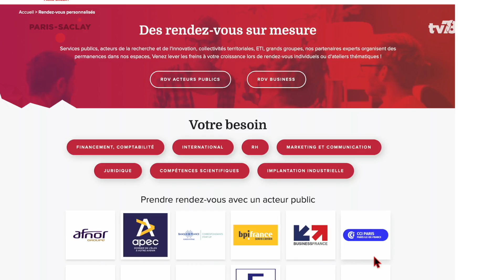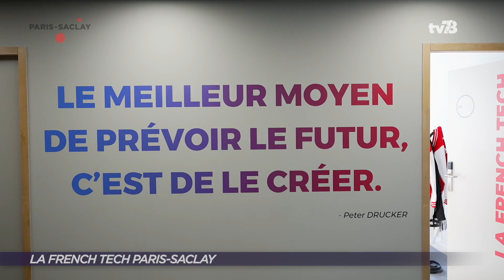La French Tech Paris-Saclay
La French Tech Paris-Saclay est une association à but non lucratif de créateurs d’entreprises innovantes qui représente les intérêts de la Communauté de start-up, scaleup et porteurs de projets du territoire de Paris-Saclay, Yvelines et Essonne aussi bien au niveau local, national qu’international.
Interview de Nadia BENALLAL, Directrice de La French Tech Paris Saclay